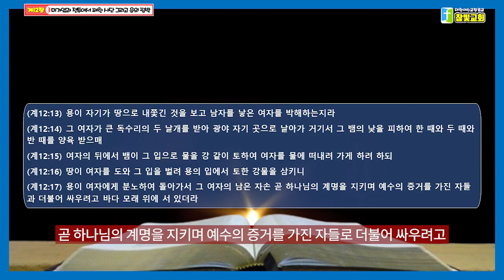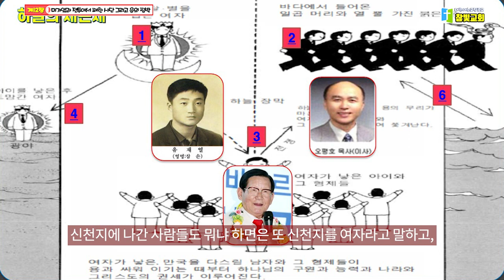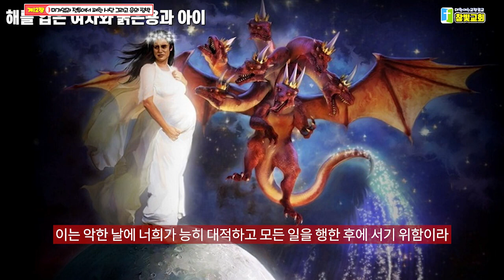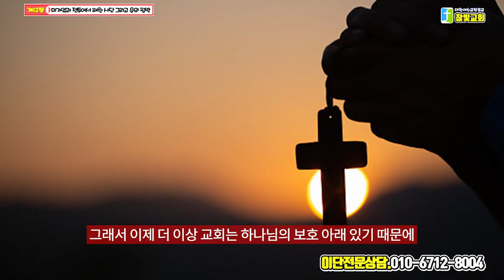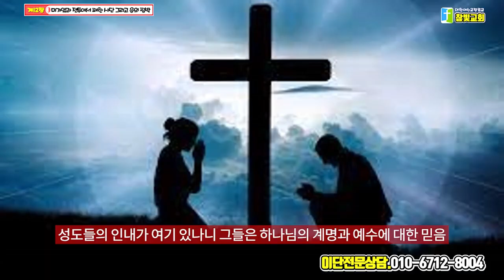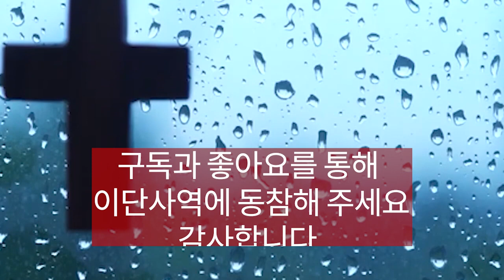💖요한계시록 26강| 미가엘과 전투에서 패한 사단 그리고 여자의 남은자손| 계시록 12장7-17절